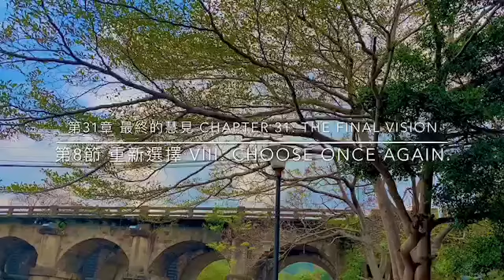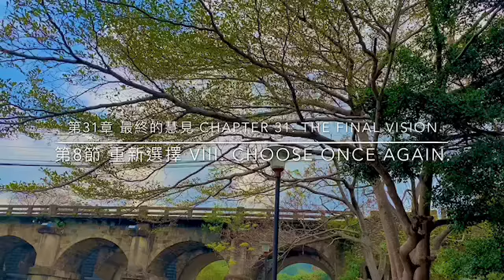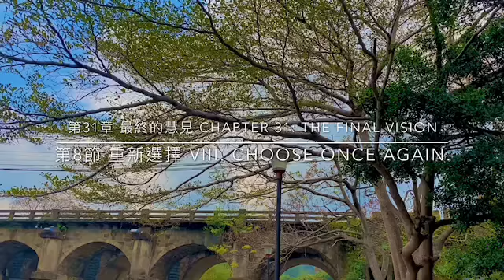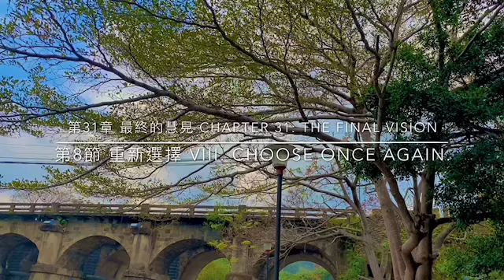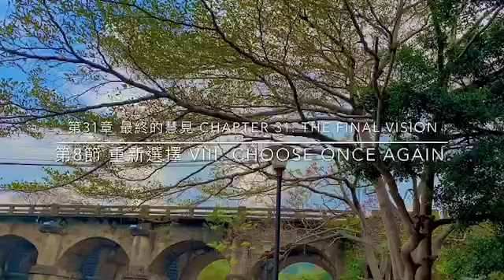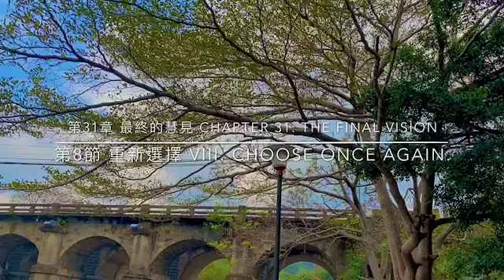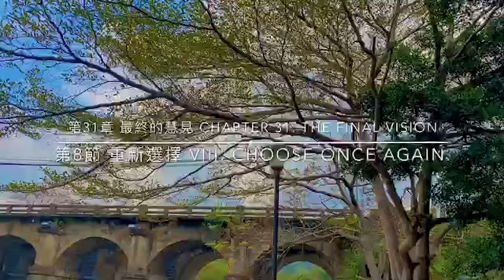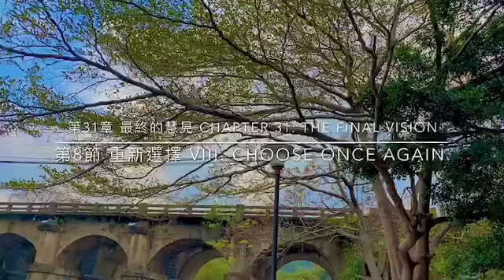奇蹟正文 31-8 第三十一章 捌. 重新選擇 (中英）奇跡正文 31-8 第三十一章 捌. 重新选择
第三十一章 最終的慧見 Chapter 31. THE FINAL VISION
捌. 重新選擇 VIII. Choose Once Again